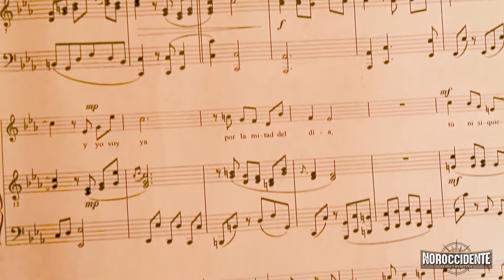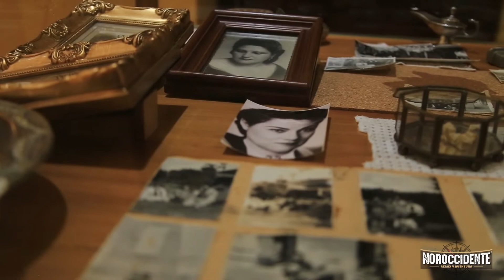Museo Casa Carlota Jaramillo - Calacalí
En la Parroquia de Calacalí se encuentra el Museo Casa Carlota Jaramillo, un templo de la música nacional y del pasillo ecuatoriano.